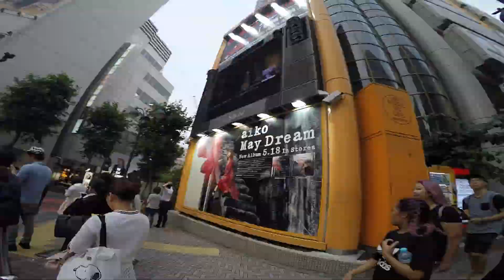Shibuya Summer 2016: A Thrilling Adventure Through the Heart of Tokyo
Come along with me as I explore the bustling streets of Shibuya, Japan in the summer of 2016. This vibrant neighborhood of Tokyo is known for its shopping, nightlife, and iconic scramble crossing. Experience the energy of Shibuya as we wander through the trendy boutiques, indulge in delicious street food, and take in the bright lights of the city. From visiting the famous Hachiko statue to exploring the hidden gems of the area, this trip was filled with non-stop thrills and excitement. It was an adventure I'll never forget and I can't wait to share it with you!